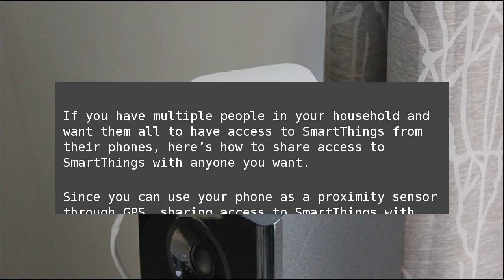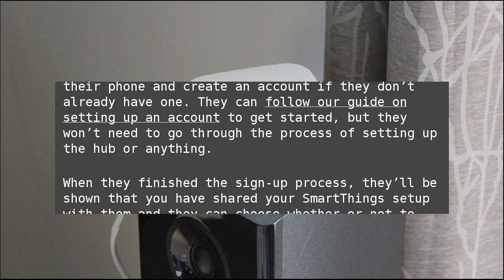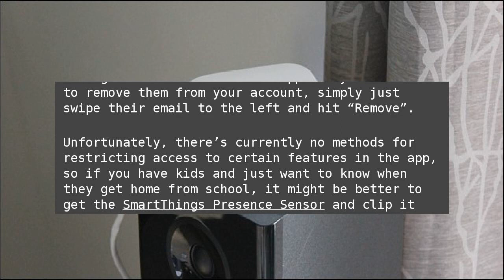How to Share SmartThings Access with Family Members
If you have multiple people in your household and want them all to have access to SmartThings from their phones, here’s how to share access to SmartThings with anyone you want. How to Share SmartThings Access with Family Members